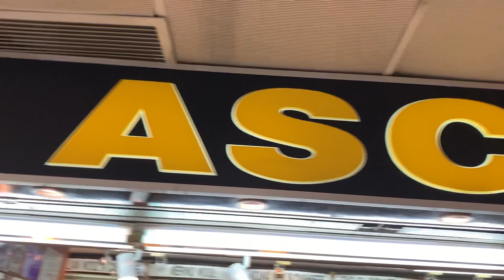LIVE FROM SINGAPORE - Help my Tailor friend Ascott Tailors (business slow)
Ascott Tailors
Address: Far East Plaza 14 Scotts Road #02-88, 228213